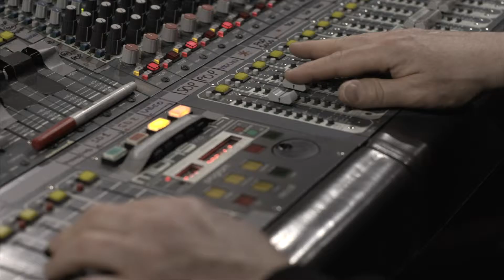Designet bak nye Shure TwinPlex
TwinPlex er en helt ny serie med mygger og hodebøylemikrofoner fra Shure. Svettebestandig og slitesterk. Med suveren lydkvalitet og et bredt spekter av tilbehør og muligheter.

TwinPlex fra Shure er laget for å møte de mest krevende utfordringene, med kvalitet i hvert eneste ord og hver eneste setning.

Mikrofonkapselen er dekt med et vannavstøtende superhydrofobisk belegg, som både er svettebestandig og forebygger forvitring. Kabelen har dobbel jording og spiralformet kobber, som gjør kabelen svært slitesterk og fleksibel.

De super-tynne kablene(1.1mm eller 1.6mm) er enkle å skjule og kan farges etter behov. Kapseldesignet gir maksimal overflatedekning, og med sin dobbel membran gir mikrofonen en naturlig diskant og bunnsolid bassgjengivelse, for hele stemmeregisteret.

Med et bredt spekter av kontakter, farger, sensitivitet, kabler og monteringsmuligheter, er TwinPlex designet for å imøtekomme alle utfordringer innen teater, broadcast, foredrag og lignende. Både bak scenen og på scenen. Kveld etter kveld.

Kontakt oss i dag for en prat om hvordan TwinPlex kan løfte kvaliteten på dine produksjoner.